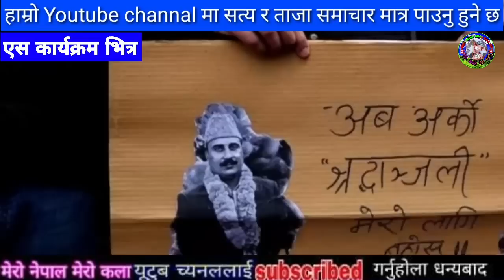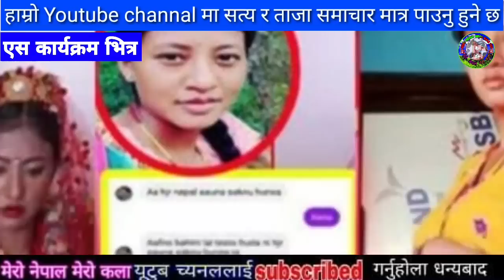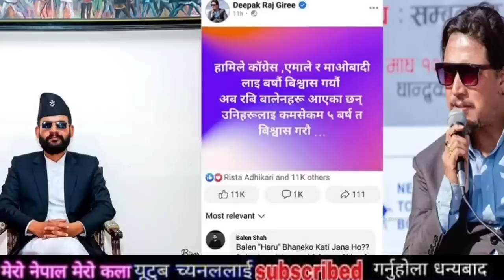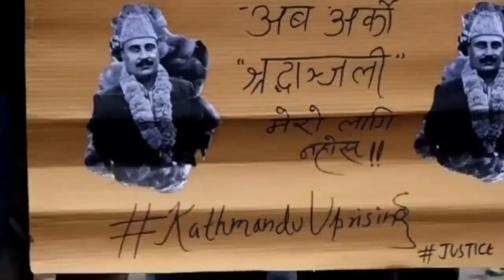खुसीको खबर आयो samachar,today nepali khabar,rabi lamichhane,sagar,Sandeep lamichhne,yati air crush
yatiaircrushPokhara airports updates